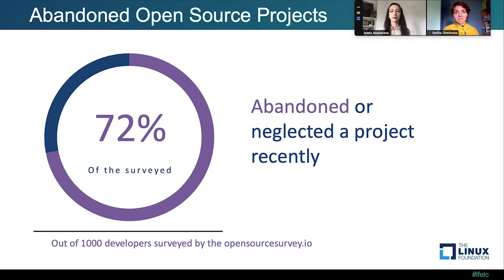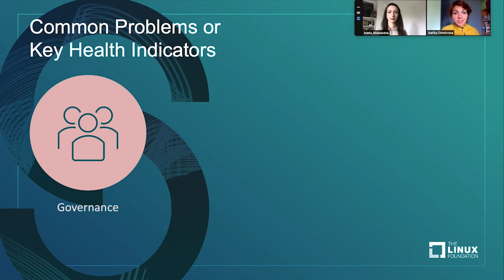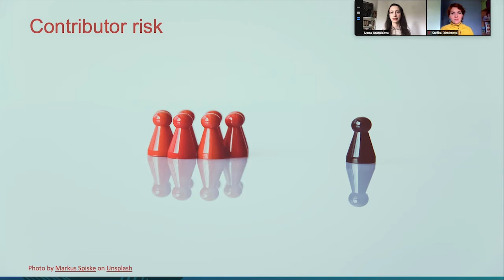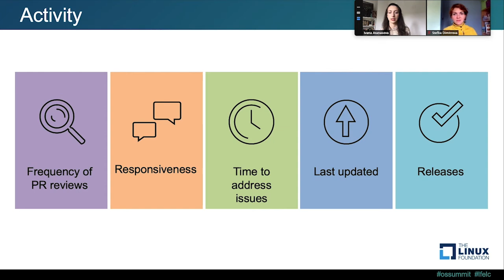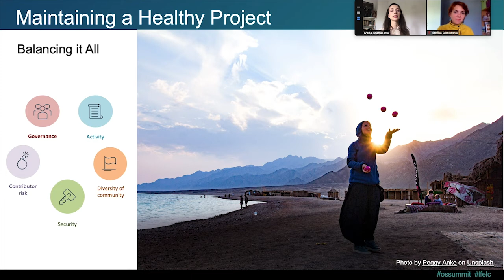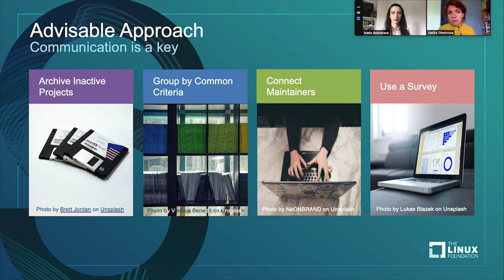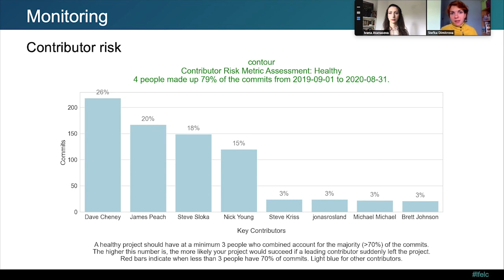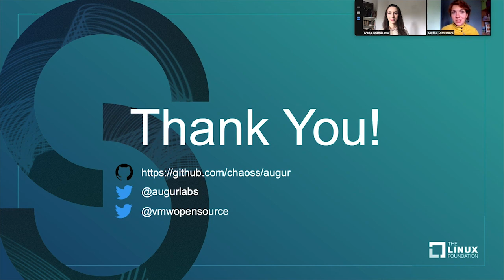If You Can't Measure It, You Can't Manage It - How to Assess Project Health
If You Can't Measure It, You Can't Manage It - How to Assess Project Health - Ivana Atanasova & Stefka Dimitrova, VMware